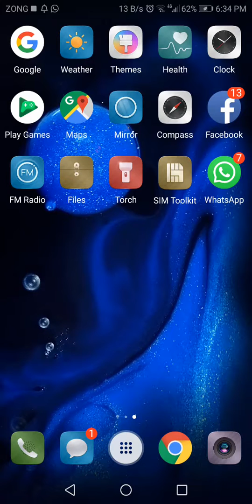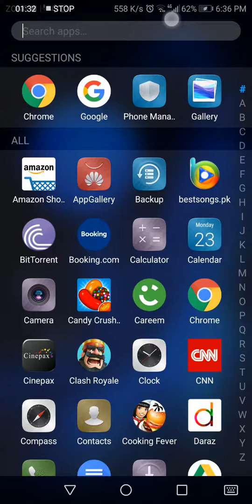How to hack racing fever moto